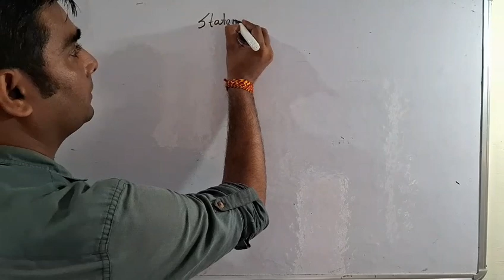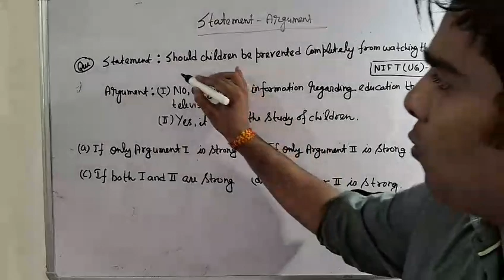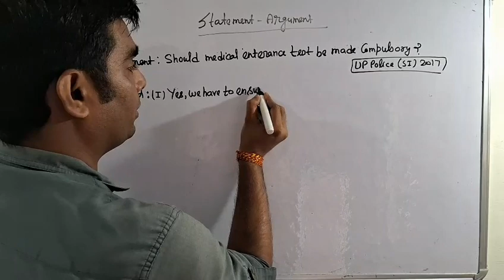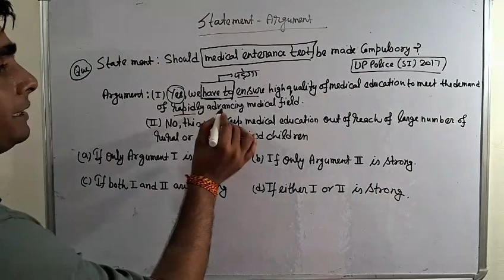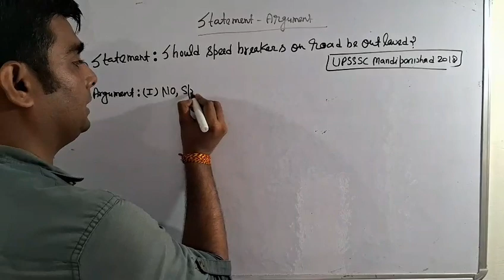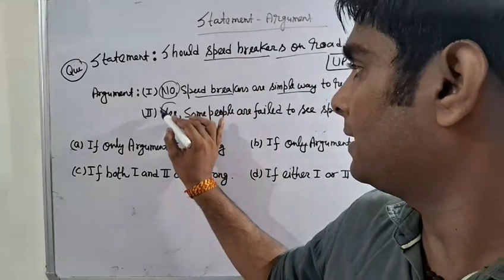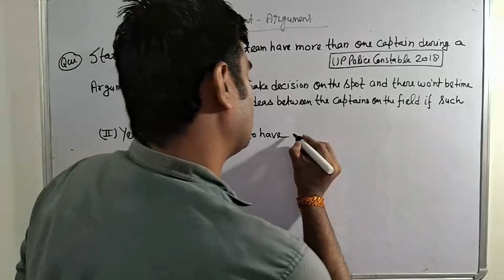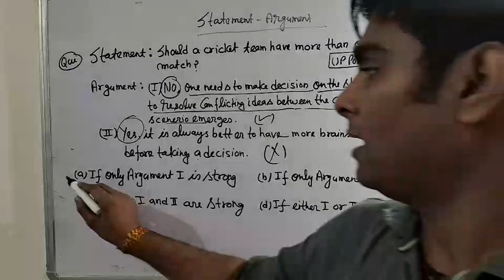STATEMENT ARGUMENT-7 (Reasoning)